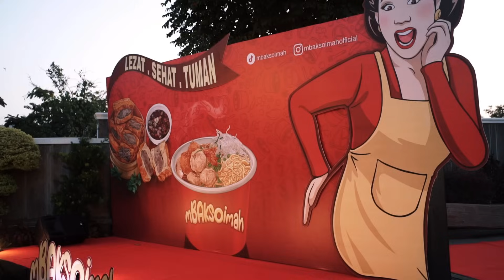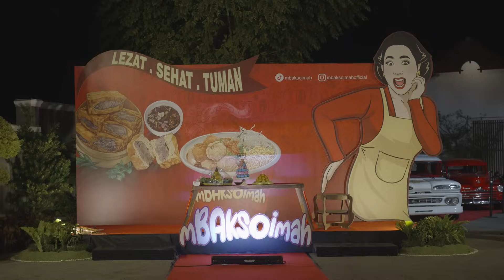ULANG TAHUN KE - 43... MULAI DODOLAN...